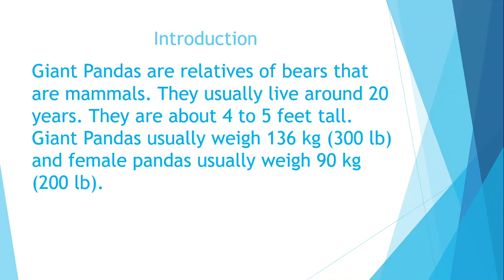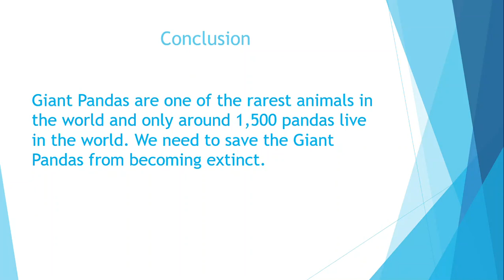Giant Pandas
This video is about Giant Pandas. The information provided is for kids in elementary school.